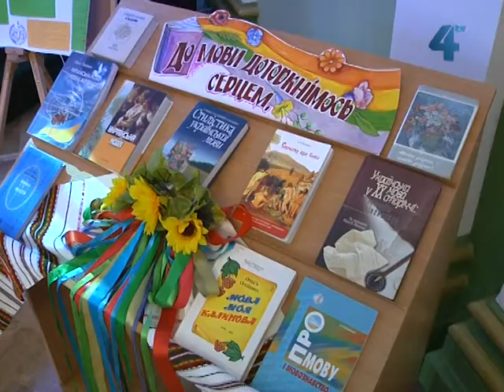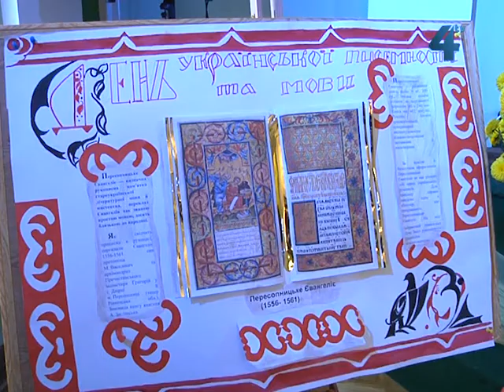Конкурс Петра Яцика у Тернополі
У День писемності та мови в Тернополі стартував шкільний етап Міжнародного конкурсу знавців української мови імені Петра Яцика. Основна мета конкурсу - утвердити статус української мови, піднести її престиж серед української молоді. Взяти участь у конкурсі може кожен учень. Але належна підготовка - обов'язкова.